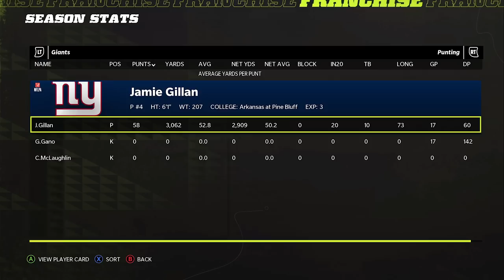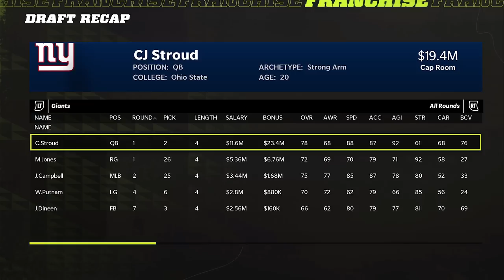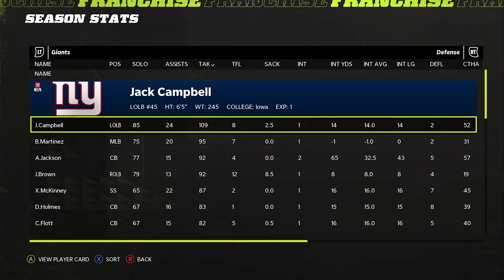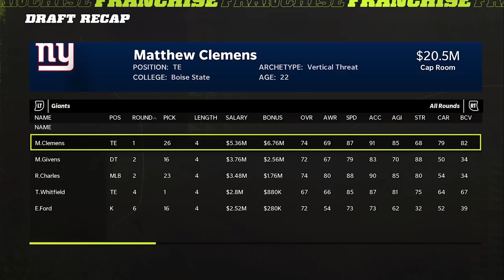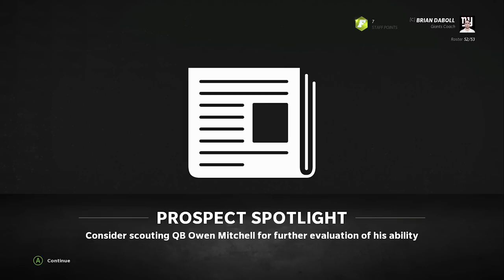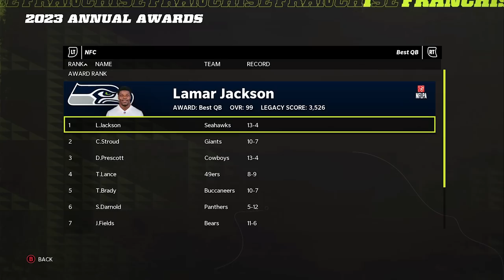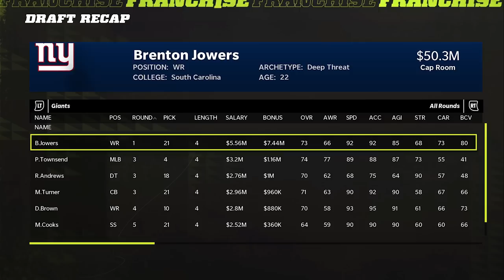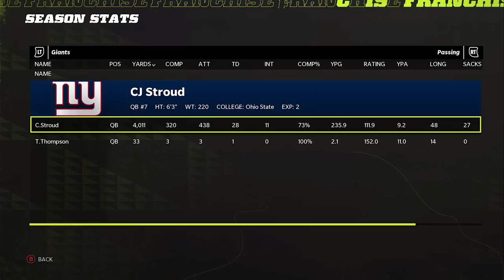Kayvon Thibodeaux and Evan Neal New York Giants Rebuild! Daniel Jones Gets Replaced! Madden 22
We're back with another realistic style rebuild on Madden 22 and today it's of The New York Giants who had a dream 1st round in the 2022 NFL Draft selecting Evan Neal and Kayvon Thibodeaux!